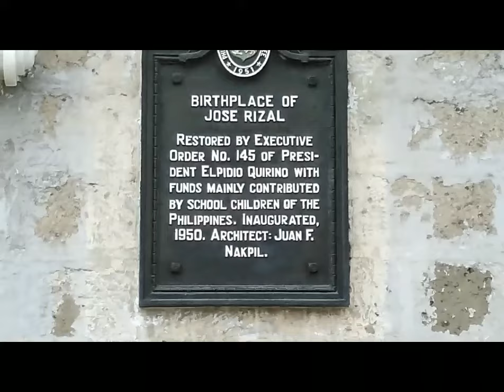BAHAY NG ATING PAMBANSANG BAYANI | DR. JOSE P. RIZAL | YONON OFFICIAL